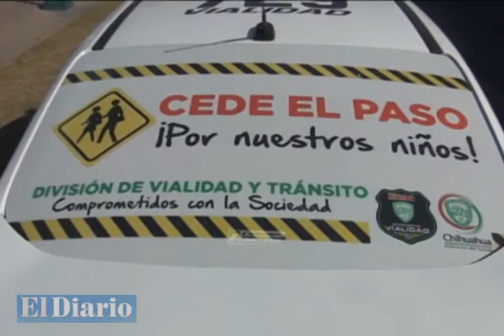Mantiene Vialidad operativo Ceda el Paso